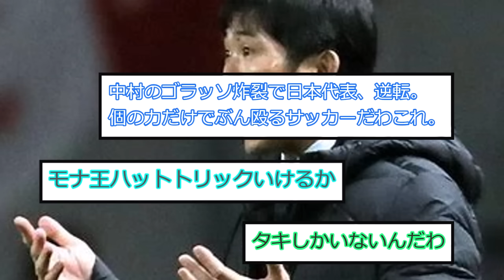【速報】日本代アジアカップ初戦ベトナム戦、まさかの前半で3-2の乱打戦にwww